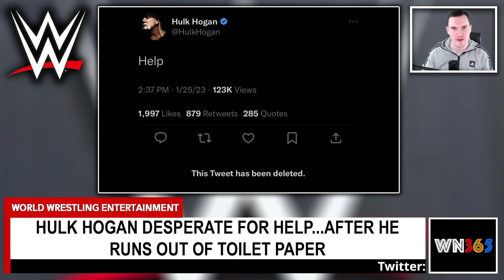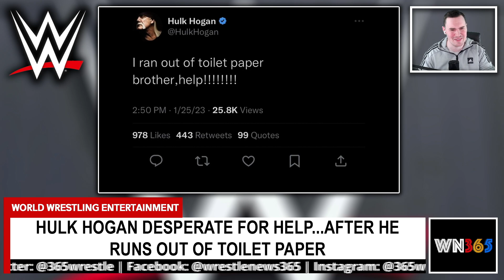WWE Roman Reigns, Sami Zayn & The Rock WrestleMania MATCH PLANS? | NBCUniversal WWE Sale UPDATE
ARTICLES
UPDATE ON IF WWE IS PLANNING SAMI ZAYN VS. ROMAN REIGNS AT WRESTLEMANIA 39 - WrestleTalk

LATEST UPDATE ON IF THE ROCK IS RETURNING AT ROYAL RUMBLE 2023 - WrestleTalk

PLANNED RESULT OF THE ROCK VS. ROMAN REIGNS AT WRESTLEMANIA 39 REVEALED? - WrestleTalk

LA KNIGHT OPENS UP ABOUT UNDERTAKER SEGMENT AT WWE RAW 30 - WrestleTalk